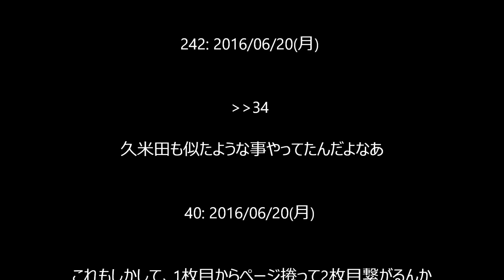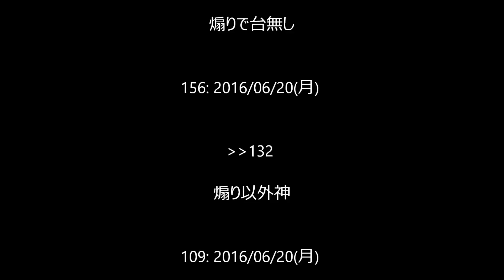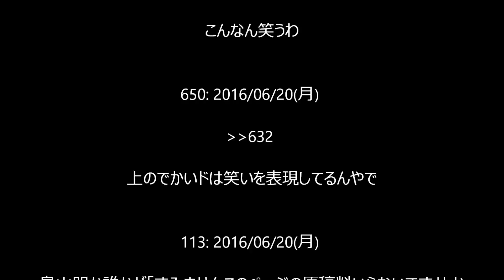【ブリーチ】久保帯人先生、見開きのページをコピペという神業披露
引用元

関連動画